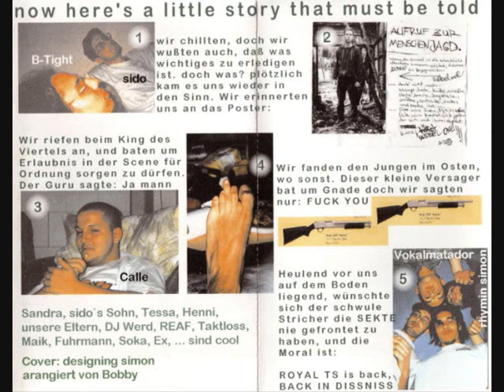Royal TS - Ich mag es nicht ft. Vokalmatador (HQ)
Label: Sekten Musik | Album: Back in Dissniss | Interpreter: Royal TS | Title: Ich mag es nicht | Production (of this Track): Sido | 2000